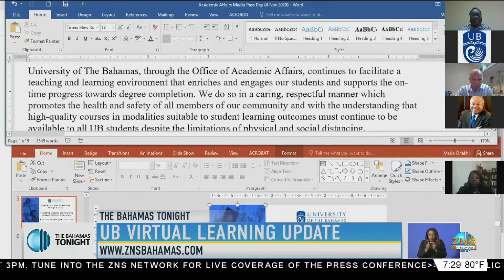U.B VIRTUAL LEARNING UPDATE